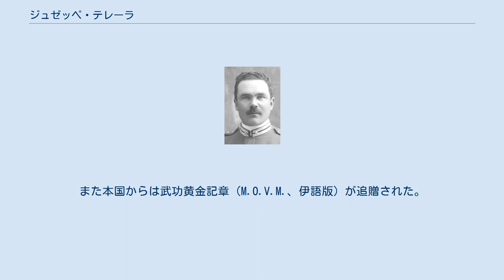ジュゼッペ・テレーラ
ジュゼッペ・テレーラ (イタリア語: Giuseppe Tellera、1882年3月14日 - 1941年2月7日)、イタリア王国の軍人（将官）。
 1882年3月14日、イタリア中部ボローニャ出身。
1902年、モデナ陸軍士官学校を卒業して歩兵士官となり、第一次世界大戦では同い年のロドルフォ・グラツィアーニと共に青年将校として従軍した。
戦間期は歩兵畑の指揮官として陸軍中将にまで昇進し、第14歩兵師団『イソンヅォ』の師団長を務めている。
 第二次世界大戦直前、北アフリカの伊領リビアに異動命令を受ける。
イタロ・バルボ空軍元帥のリビア方面軍指揮下に入り、現地で新たに編成された第60歩兵師団『サブラタ』の師団長に着任した。
バルボ元帥死後、元帥に昇格していたグラツィアーニが後任のリビア方面軍司令官に就任した後も師団長に留まり、砂漠における歩兵指揮の経験を積んだ。
1940年9月9日に始まった伊第10軍によるエジプト侵攻ではマリオ・ベルティ大将指揮下で遠征に参加している。
 マリオ・ベルティ大将は物資不足などから遠征を中断してシディ・バラーニで防御陣地建設を開始し、また熱病を理由に第5軍団司令官のイータロ・ガリボルディ陸軍大将に指揮権を委任した。
1940年12月9日、英軍の反攻作戦（コンパス作戦）で英軍に機械化戦力や対戦車戦力で劣る伊第10軍の前線陣地は各個撃破され、ベルティ大将は軍司令官を解任された。
1940年12月23日、テレーラはグラツィアーニ元帥から軍司令官代理として退却する第10軍の指揮を命じられ、バルディアに軍司令部を設置して戦線立て直しを図った（バルディアの戦い）。
 海と空からの猛烈な支援砲撃と陸からの機動包囲作戦によってバルディアの防衛ラインも翌年には突破され、テレーラはリビア領内であるトブルク要塞への撤退を許可した。
しかし機動力で勝る英軍は後退すら許さず、第10軍残余はベダフォムで完全な包囲下に置かれた。
テレーラは最後の望みを賭け、掻き集めた機甲部隊で包囲網突破を目指した突撃を敢行、兵士を鼓舞すべく自らも戦車に乗り込んで突撃に参加している（ベダフォムの戦い）。
英軍の強固な包囲網は破れず、戦車部隊は次々と重装甲の英軍戦車に撃破されていった。
乱戦の中、テレーラが乗る指揮戦車も英軍戦車の砲撃によって撃ちぬかれて戦死し、第10軍は突破を断念して降伏した。
 司令官自らが突撃するという勇敢さには英軍も感銘を受け、攻勢作戦が終結すると将官に対する軍葬を行った上でテレーラの遺体をベンガジに埋葬した。
また本国からは武功黄金記章（M.O.V.M.、伊語版）が追贈された。